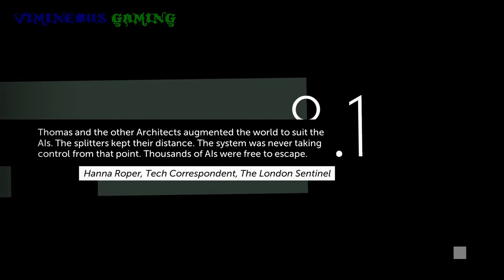Paul Is The New Chris - Thomas Was Alone - 6/8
So there are these boxes, they have personality quirks, and need to work together to solve the puzzles...Problem is Ghimsapper hates all of them. Well, except Thomas, because Ghimsapper thinks he is Thomas.

Genre: Puzzle, platform
Publisher: Mike Bithell, Curve Studios, Bossa Studios
Developer: Mike Bithell